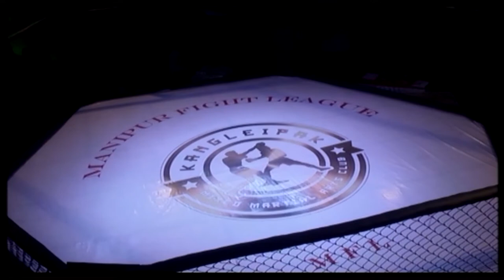Yaima Lai(Bidhyachandra) vs Tondonba, MFL (Manipur Fight League)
Yaima record holder in giving KO, record 4 win no lost in MMA n also pro title winner in muay thai vs tondonba promising fighter . Both fight each other for the pride of their own nation/state.